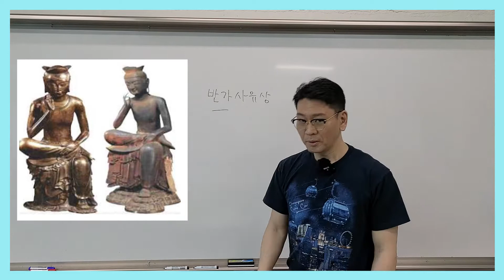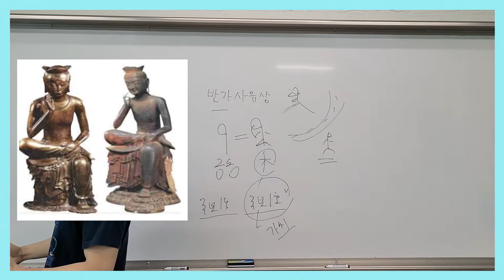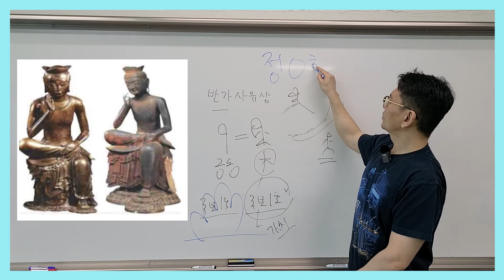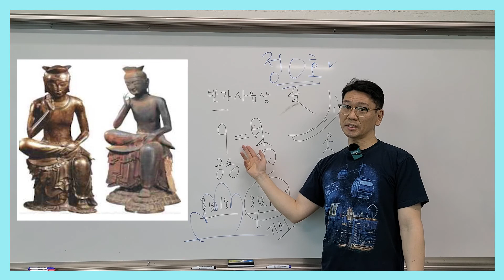[한국사] 쌍둥이 반가사유상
반가사유상